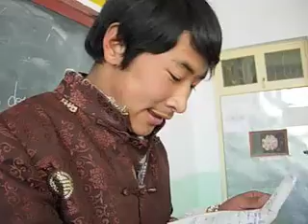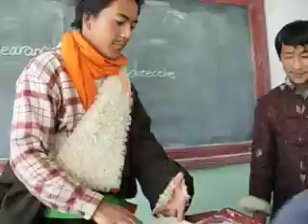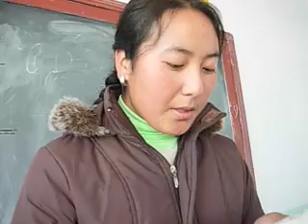Tibetan Students (Amdo) - The Strange Disappearance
ETP A students perform a skit about a classmate who has gone missing. Can they find him?